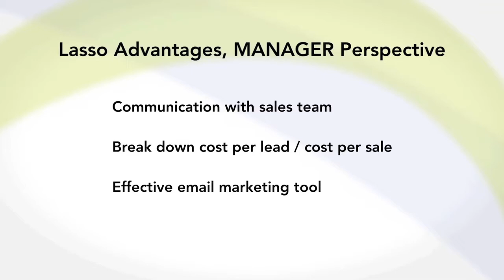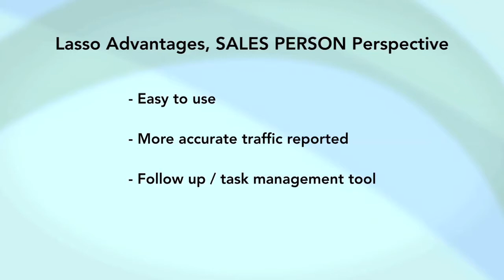Matt Riley on Why Lasso CRM Works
Matt Riley of Royal Oaks Homes speaks about the benefits of Lasso Home Builder CRM Software and how it helps sales and marketing.